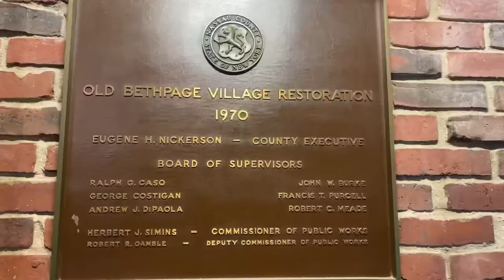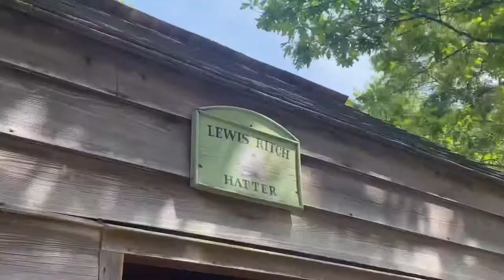Exploring Old Bethpage Village Restoration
Experience Long Island as it was hundreds of years ago! From turkeys to tanks, this incredible living history museum has so much to do and see. Check out my tour with lead historian Tim, and hear about the exciting events they have coming up for the upcoming Fourth of July weekend!

For more info and tickets, go to oldbethpagevillagerestoration.com.